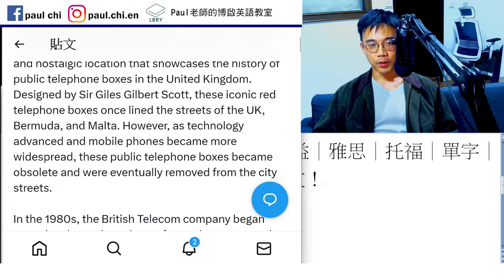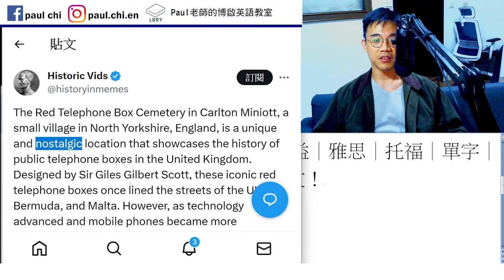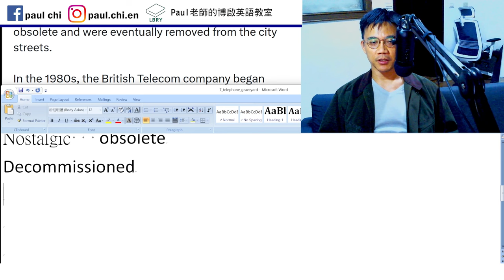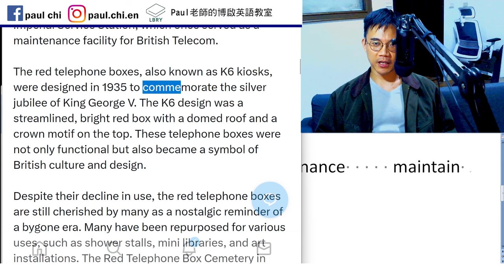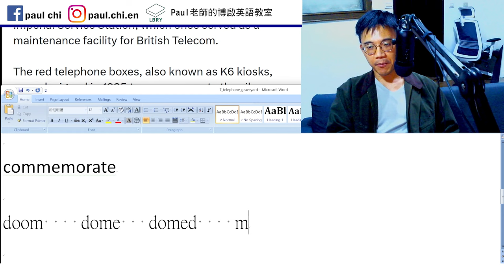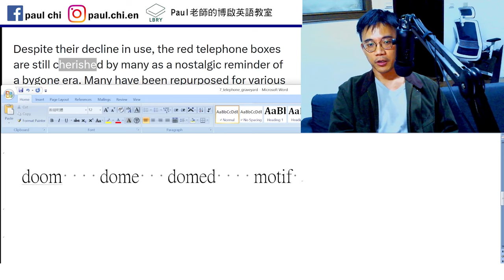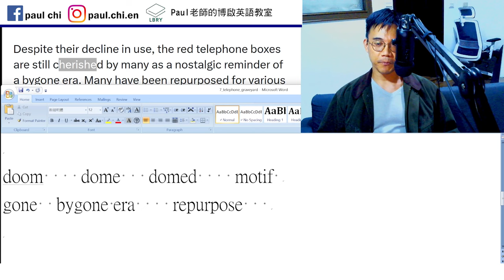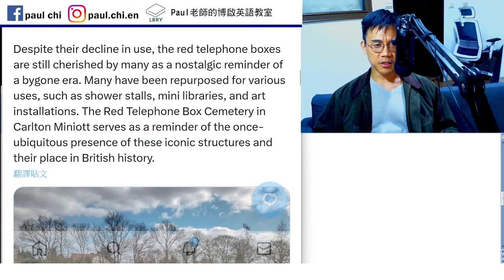【ep 870】電話亭墳場?｜多益｜雅思｜托福｜單字｜文法｜聽力｜手把手帶著你閱讀英文！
Notes:

免費每日英文課：電話亭墳場?｜多益｜雅思｜托福｜單字｜文法｜聽力｜手把手帶著你閱讀英文！

Nostalgic   obsolete
Decommissioned   decay    maintenance     maintain

commemorate

doom    dome   domed    motif
gone  bygone era    repurpose

LBRY: Paul老師的糟糕英語教室